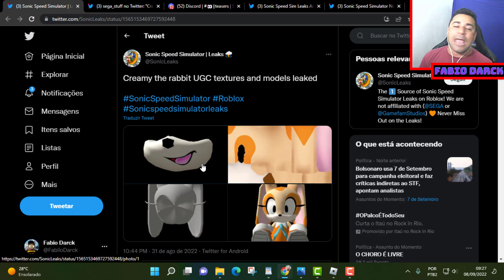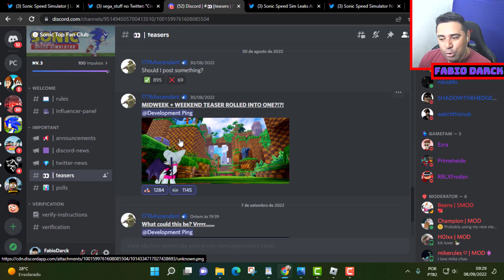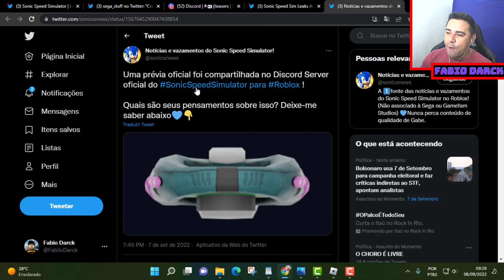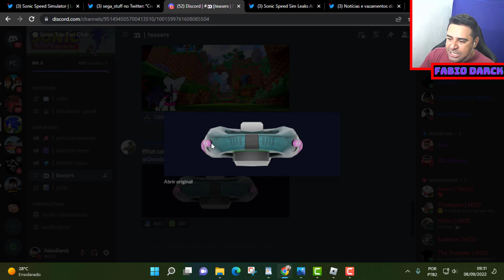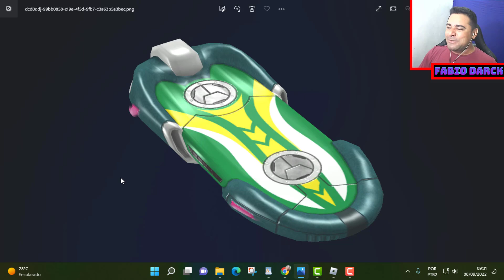ATUALIZAÇÃO NOVO EVENTO JET THE HAWK e SHADOW NO SONIC SPEED SIMULATOR (Roblox)